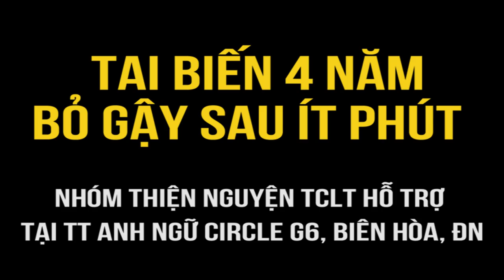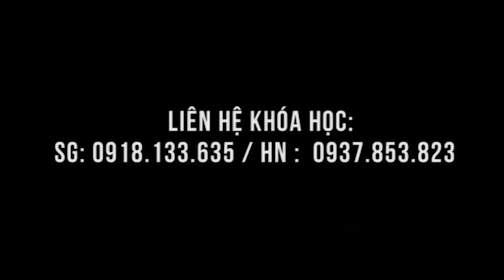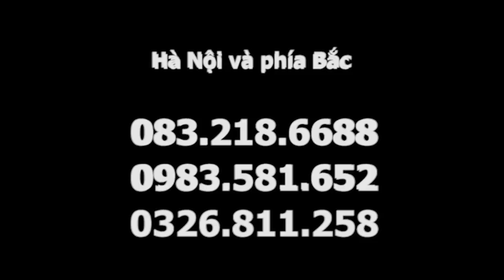Tai biến chống gậy 4 năm mà vác gậy lên đi chỉ sau ít phút